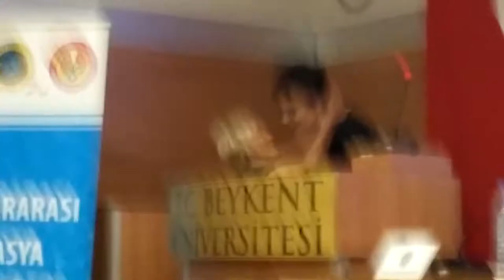2017 Prof. Dr. Mükerrem Hiç Doctoral Studies Award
Prof. Mükerrem Hiç, who was the keynote speaker of the first International Conference on Eurasian Economies in 2010, is remembered by doctoral studies awards given by his family, starting with the 2015 conference. The award consists of $500 monetary award given by his family and a plaque given by the conference committee.